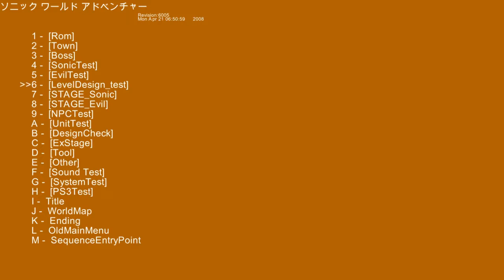OldMainMenu from Sonic Unleashed Preview Build